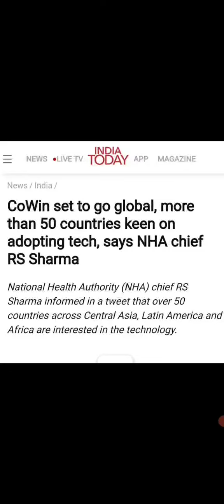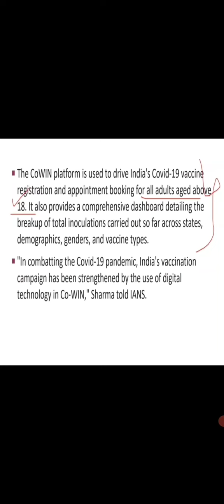CoWin set to go global more than 50 countries keen on adopting tech says NHA chief RS Sharma